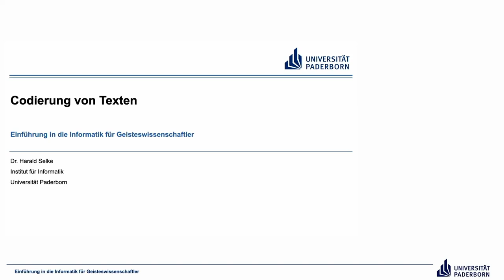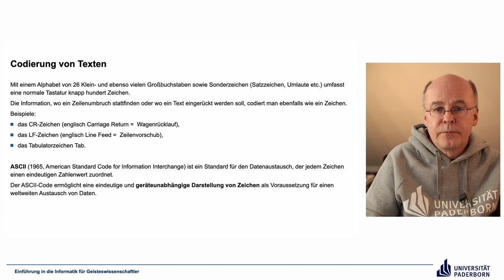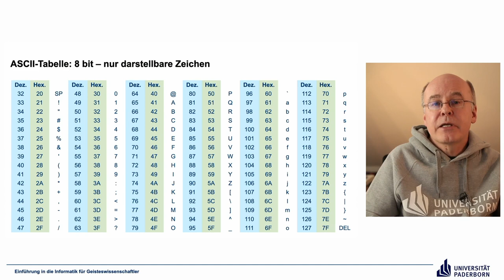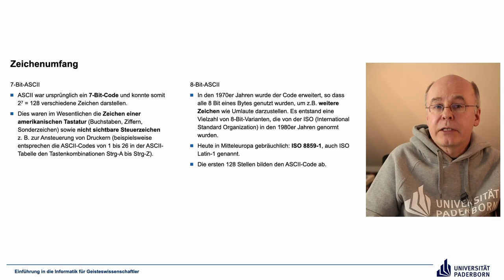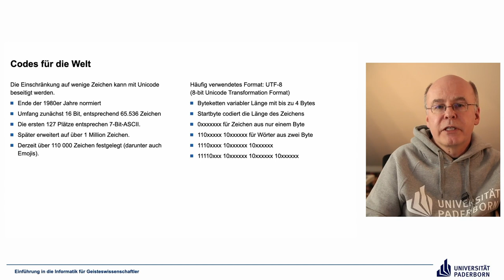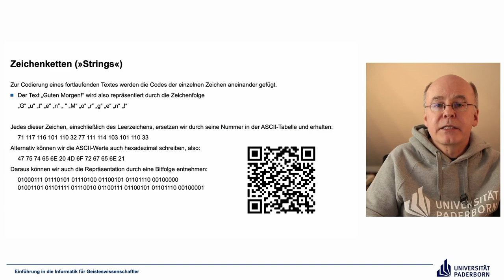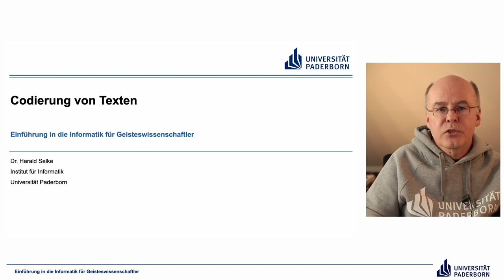EIG: Codierung von Texten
Abschnitte
00:00 Einleitung
00:44 Codierung von Texten
04:00 ASCII-Tabelle: 8 bit – nur darstellbare Zeichen
07:19 Zeichenumfang
10:08 Codes für die Welt
11:46 Zeichenketten (»Strings«)
15:43 Abschluss